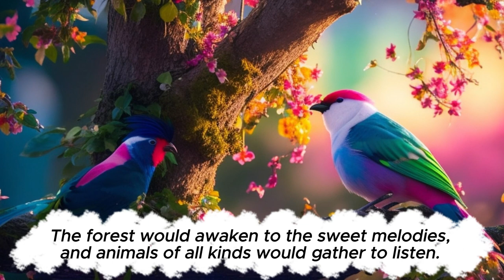Aurora's Lily: Harmonious Wings | English Short Stories For Kids English Cartoon With Subtitle 7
Join us for captivating content that will ignite your curiosity and inspire your imagination.

"Discover the enchanting tale of Aurora and Lily in our captivating YouTube series. Witness their extraordinary friendship unfold as they navigate a world of wonder, bridging the gap between humans and animals. Join us for heartwarming moments, soaring adventures, and lessons in harmony.

Subtitles Languages
English (United States)
Japanese
French
Chinese
Tamil
Sinhala
Swedish
Telugu
Lao
Spanish
Spanish (United States)
Russian
German
Hindi